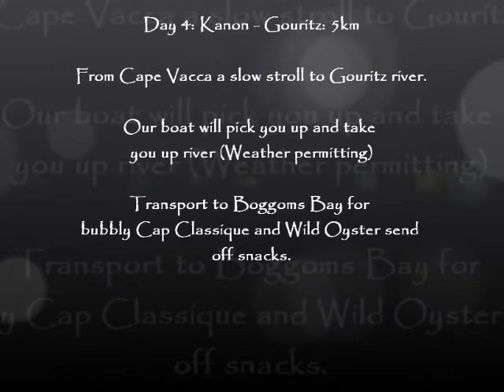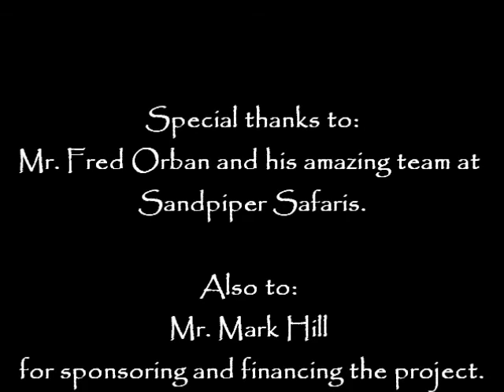Oystercatcher Hiking Trail Day4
Walk along the sea shore and the unspoiled golden beaches of the Western Cape Garden Route.

Discover ancient stone age caves, dolphins, whales, remote dunes, rare plants, Oystercatchers and other birds, seals and marine rich rocky pools.

Swim in small safe bays. Marvel at starry nights, enjoy sunshine days on one these fully guided, 4 day hiking trails from Mossel Bay to Gouritz River.

Accommodation options are in luxury cape cottages or rustic character accommodation. fully-, semi or self catered.